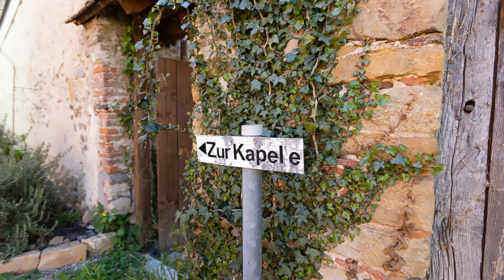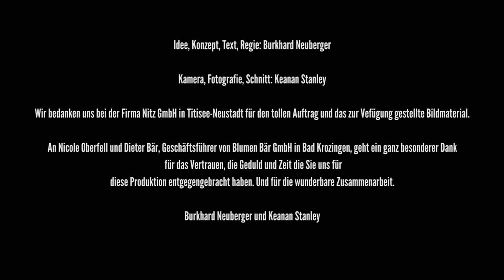Nitz GmbH - Die Reportage: Denkmalsanierung des Ulrichshof in Bad-Krozingen.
Begleiten Sie uns mit diesem Film bei der Denkmalsanierung des Ulrichshof in Bad-Krozingen.
Eine intensive und offene Reportage mit den Besitzern des Hofgutes, Firma Blumen Bär GmbH, Dieter Bär und Nicole Oberfell. Vom Anfang bis zum Ende.

Mit einer ausführlichen Reportage ermöglichen Sie es, Ihr Unternehmen, Ihr Produkt, sich selbst und Ihre Denke nach draussen, zu Ihren Kunden zu transportieren. Das Wesentliche hervorzuheben um die passenden Kunden und Partner zu finden. Ganz anders als ein kurz gehaltener, standardisierter Image-Video.

Kommen Sie auf und zu!
Idee/Konzept/Umsetzung:
NEUBERGER: Konzept/Marke/Mensch.